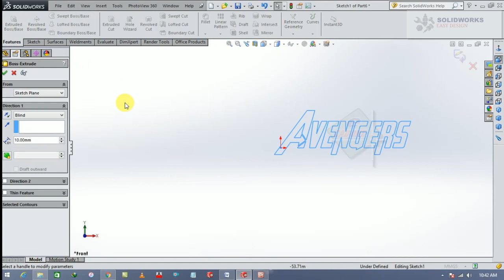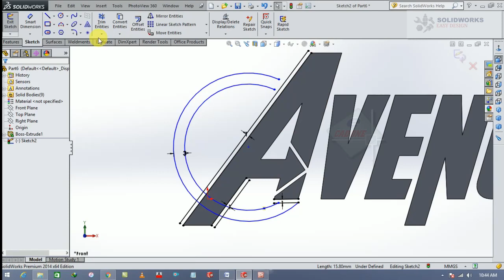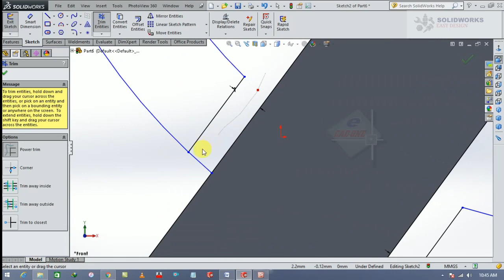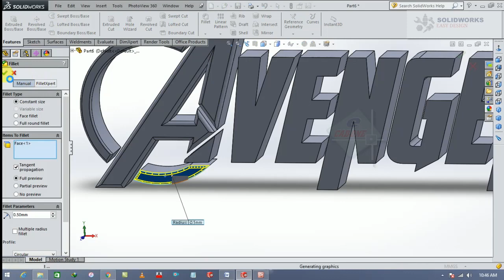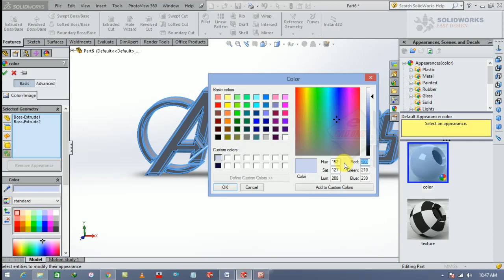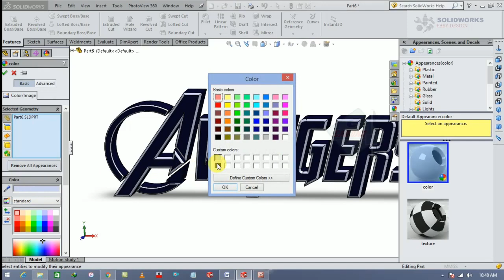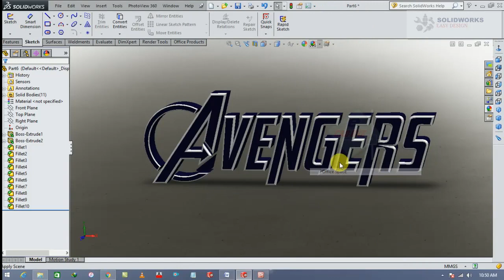SolidWorks Tutorial # 06 How to Make Avengers Text in Solidworks BY CADONE CENTRE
if u get this file click this file and download soldiworks 2014
and please follow me GrabCAD channel